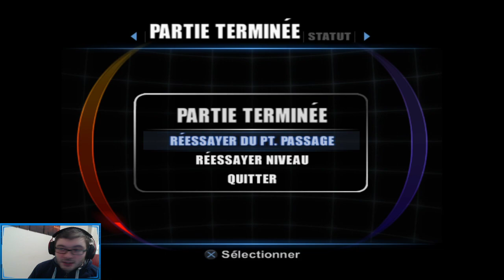Timesplitters 3 partie 5